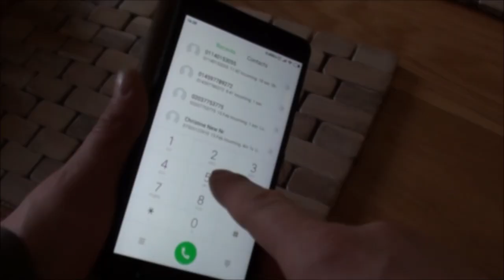AKWARYSTYKA-SPOSOB NA AKWARIUM BEZOBSLUGOWE W 100%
NAJLEPSZY,NAJTANSZY I NAJEFEKTYWNIEJSZY SPOSOB NA AKWARIUM BEZOBSLUGOWE W 100%